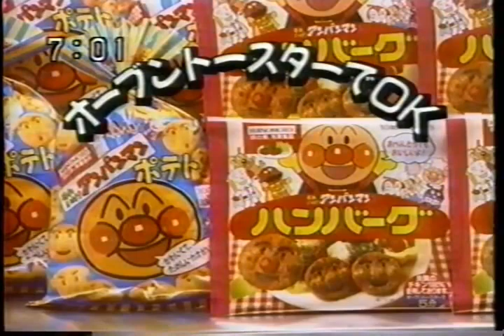アンパンマン ハンバーグ・ポテト CM 1991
味の素